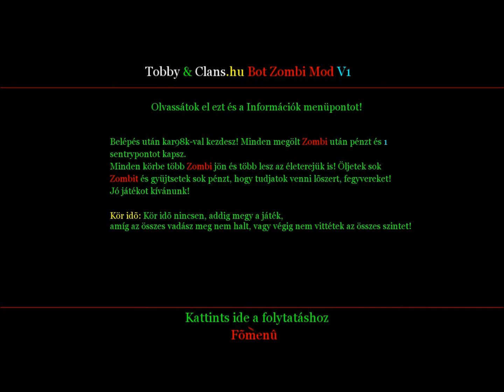Vinny,Markitos,Fycfa-Cod 2 zombi multi